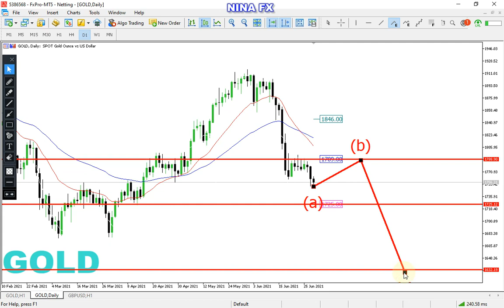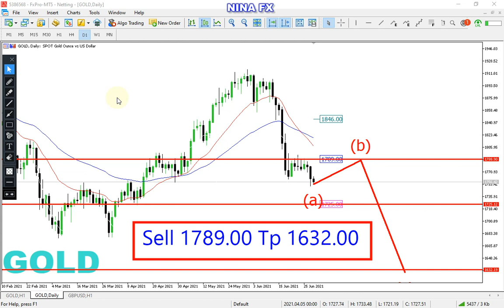Gold Analysis for the month of July 1-31, 2021 by Nina Fx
Gold technical analysis on daily chart, for 30 day.